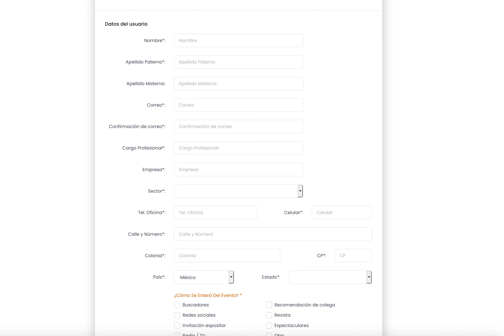Grabación de pantalla 2021 10 08 a las 7 45 51